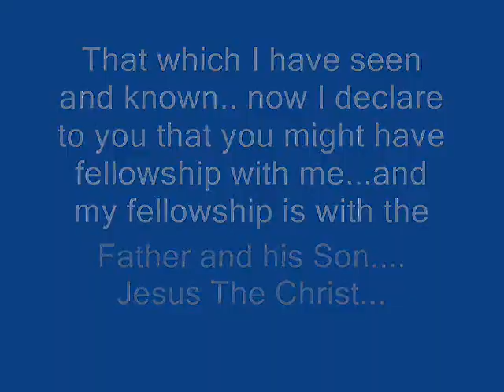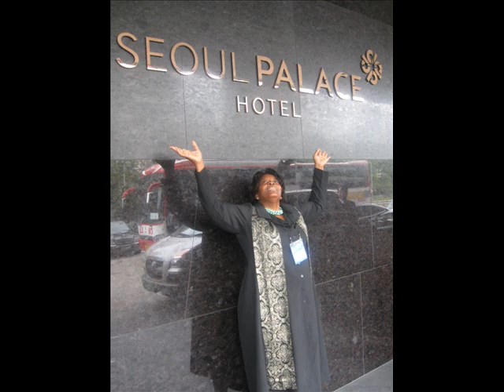I'm still holding on.wmv